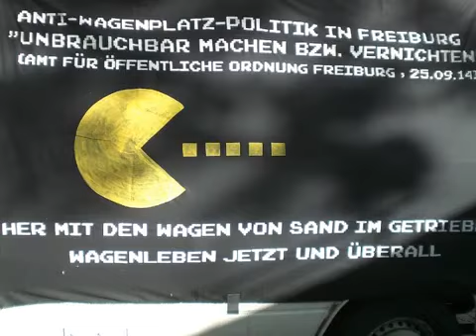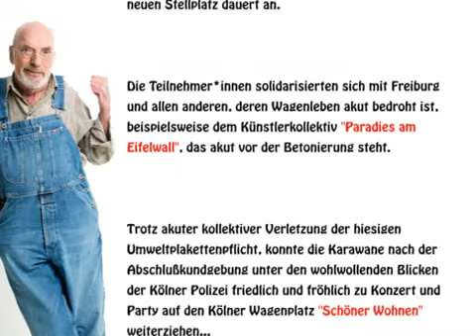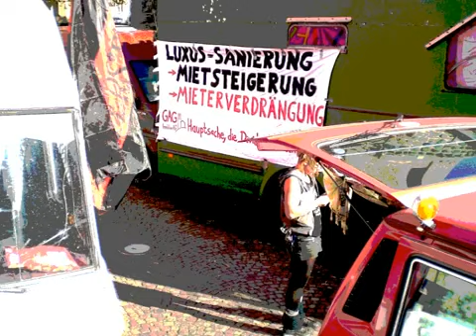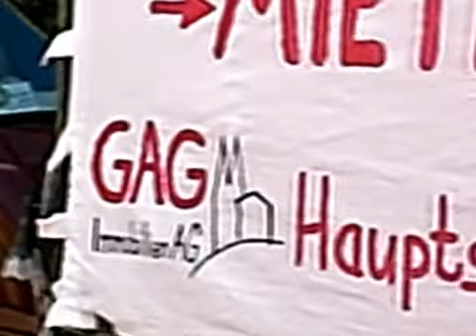Rudolfplatz I - Bauwagendemo in Köln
Hunderte sympathische Alternative & alternative Sympathisant*innen paradierten am 4. Oktober 2014 unter praller Spätsommersonne die Kölner Ringe herunter, um sich für den akuten Schutz von Wagenplätzen und den Erhalt der Bauwagenkultur insgesamt einzusetzen. Unter dem Motto "Lasst uns das Leben (im) Wagen!" zogen sie in einem lautstarken Konvoi aus Treckern und Oldtimern, Last-, Bau-, Wohn- und Zirkuswägen zu einer bunten Kundgebung am Rudolfplatz (Bilder ab Minute 7:40).

Unüberhör- und sehbar forderten die Teilnehmer*innen mehr Akzeptanz für alternative Wohn- und Lebensformen, individuelle und kreative Gestaltungsmöglichkeiten, mehr Nachhaltigkeit, Gemeinwirtschaft und Entschleunigung. Gleichsam wandten sie sich in verschiedenen Kultur- und Redebeiträgen gegen behördliche Kriminalisierung und polizeiliche Schikanen sowie städteplanerische Ignoranz und Fantasielosigkeit.

Zeitgleich demonstrierten in Freiburg rund 400 Menschen gegen die Räumung des Platzes "Sand im Getriebe". Dort hatte die grünregierte Stadtverwaltung im April elf Bauwagen beschlagnahmt und deren Verschrottung für Mitte Oktober angekündigt. Diese konnte nur denkbar knapp abgewendet werden, nachdem die nunmehr obdachlosen Bewohner*innen 31000 Euro (!) an Bearbeitungs-, Beschlagnahmungs- und Unterbringungsgebühr aufgebracht hatten, um ihre Wagen auszulösen. Die Auseinandersetzung um einen neuen Stellplatz dauert an. Die Teilnehmer*innen solidarisierten sich mit Freiburg und allen anderen, deren Wagenleben akut bedroht ist, beispielsweise dem Künstlerkollektiv "Paradies am Eifelwall", das akut vor der Betonierung steht.

Trotz akuter kollektiver Verletzung der hiesigen Umweltplakettenpflicht, konnte die Karawane nach der Abschlußkundgebung unter den wohlwollenden Blicken der Kölner Polizei friedlich und fröhlich zu Konzert und Party auf den Kölner Wagenplatz "Schöner Wohnen" weiterziehen.
(M.Scheffer)

Mit Avanti Dilettanti + Kalle Gerigk.